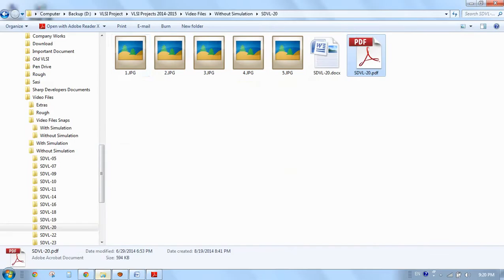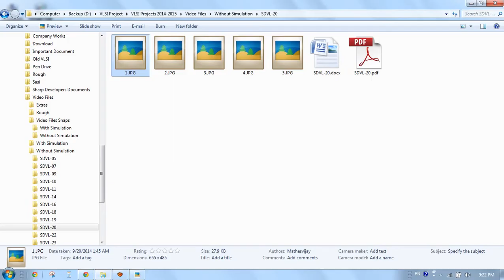SD IEEE VLSI 2014 ELIMINATING SYNCHRONIZATION LATENCY USING SEQUENCED LATCHING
We are providing an IEEE projects solutions & Implementation with in short time.